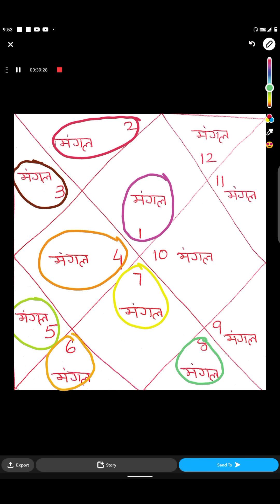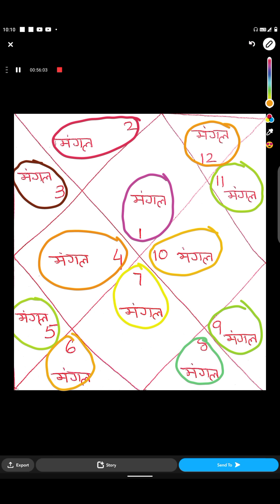जिस भाव में मजबूत मंगल होता है उस भाव से संबंधित मामले में दुश्मन दोस्त बन कर नुक्सान करते हैं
कुंडली के जिस भाव में मजबूत मंगल होता है उस भाव से संबंधित मामले में दुश्मन दोस्त बन कर नुक्सान करते हैं